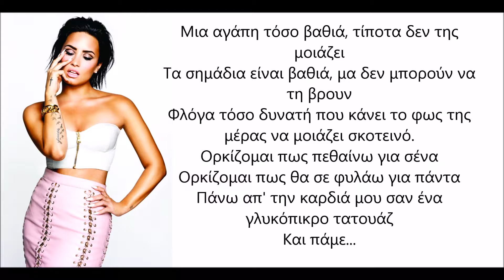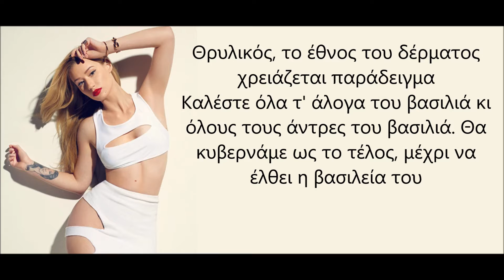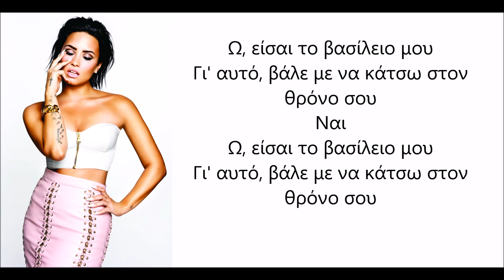Demi Lovato - Kingdom Come (feat. Iggy Azalea) [Greek Lyrics]